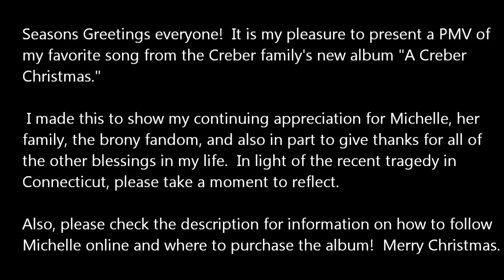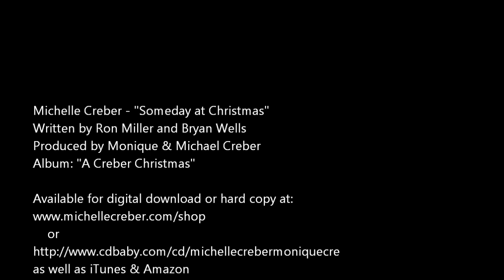[PMV] Someday at Christmas (Michelle Creber)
Dedicated to MLP: Friendship is Magic, the Creber family, and the brony fandom for helping to create "a world where people care."    NOTE: PMV actually starts at 0:33

Special thanks to EverFree Network for their work producing Saturday Night Songs and making people scattered across the globe feel connected. It's thanks in large part to EFN that we have the privilege of having the Crebers as a part of this community.

Someday at Christmas men won't be boys
Playing with bombs like kids play with toys
One warm December our hearts will see
A world where men are free

Someday at Christmas there'll be no wars
When we have learned what Christmas is for
When we have found what life's really worth
There'll be peace on earth

Someday all our dreams will come to be
Someday in a world where men are free
Maybe not in time for you and me
But someday at Christmastime

Someday at Christmas we'll see a land
With no hungry children, no empty hand
One happy morning people will share
Our world where people care

Someday at Christmas there'll be no tears
All men are equal and no men have fears
One shining moment, one prayer away
From our world today

Miscellaneous Information:

The frame near the beginning of the PMV is a parody of a presentation given at the United Nations by Israeli Prime Minister Benjamin Netanyahu warning that Iran was closing in on getting a nuclear bomb.  The seriousness of his warning was undercut by the silliness of the cartoon bomb diagram he used to make his presentation -- the Internet got a hold of it and there was a "caption" contest to see who could come up with the funniest joke caption for the image.  The winner of the contest was chosen by Netanyahu himself (obviously he's a very good sport) and that's what I used in the video.  It was not meant to be overly political, but it does fit the song lyrics.

The live action material was taken from Everfree Network footage of two of the recent Pony Conventions this year:
Canterlot Gardens and Equestria L.A. -- find the full videos on EverFree Network's channel (formerly EverFreeRadio):

The track at the very end is called "Rockin' Christmas Remix" and is also from "A Creber Christmas".

Credits:
Michelle Creber - "Someday at Christmas"
Written by Ron Miller and Bryan Wells
Produced by Monique & Michael Creber
Album: "A Creber Christmas"
as well as iTunes & Amazon

Thanks to the following DeviantArt users for the Sweetie Belle Vectors:
sulyo
replaymasteroftime
sakajintoki117
stolenfly

I do not intend to profit financially from this video.